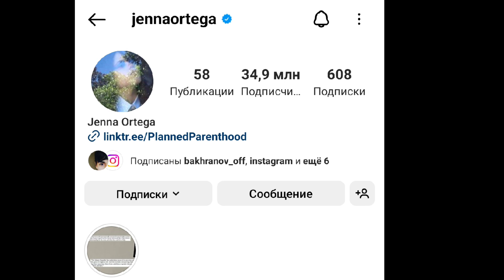2022-Yilning Eng Yaxshi Seriallari Top 10 (2022-Yil Sarxisobi)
Assalomu alaykum aziz obunachilar Bugungi videoda 2022 Yilda chiqqan eng yaxshi kino filmlar tahlillari boʻladi.
pastdagi videolar batafsil Marvel vs Dc videosida bor!

Mening hamkorim Super Muxlis Kanali

2022 Yilning eng yaxshi seriallari:
Uenzdey
Biz olikmiz
Qogoz Bino
Oʻliklar Maskani
Ajdar Yuragi
Uzuklar hukmdori
Yigitlar seriali 3sezon

2022 Yilning eng zoʻr filmlari :

Sonik 2
Doktor Strenj Aqlsiz Multi koinot
Thor Sevgi va Chaqmoq
Yura davri Jaxon Urishi 5
Qora Pantera
Qora Adam
Avatar 2

Betmen Vs Kapitan amerika
Supermen Vs Ikaris.
Moʻjiza Ayol Vs Kapitan Marvel
Raven Vs Qizil Jodugar
Doktor Taqdir Vs Doktor Strenj
Doktor Manhattan Vs Jina grey Feniks
Ciborg Vs Temir Odam
Qora Adam Vs Tor

You Tubeni I oʻrgataman
Prevyu 20ming
Abloshka 25 ming
Rasm yasap beraman
Hizmat 💰 Juda arzon narxda

Hoxlaganlar men bilan hamkorlikda video ishlashi mumkin.
Video yasashni oʻrgatish
5tasi shorts 100.000ming.
Katta video 10 daqiqagacha
200.000ming soʻm.

 Xohlagan mavzuda Reklama hizmati  mavjud.
Hizmat 💰
Qoʻllap quvvatlash uchun
plastik raqami
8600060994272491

You tube
ijtimoiy tarmoqlarda ham ish olib boraman.

Video yoqgan boʻlsa Videoga bita Like bosip kanalga obuna bolip qoʻngʻiroqcha tugmasini bosip qoying.
Men montaj qilayotgan programallar:
Telefonda:

Kino master
Cap Cut
Piksart
Photoshop

Pixellap
Can vap